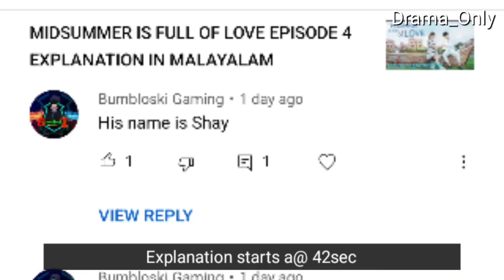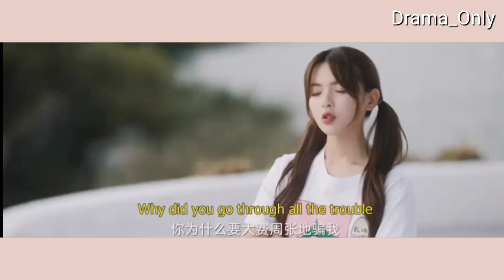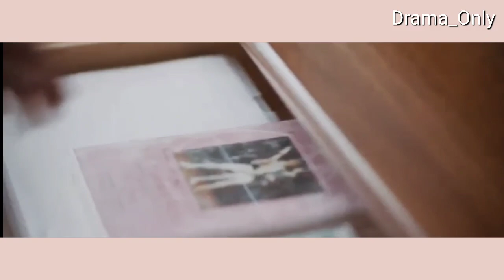MIDSUMMER IS FULL OF LOVE EPISODE 12/13 EXPLANATION IN MALAYALAM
We make this videos with the intention of educating others in a motivational and inspirational form. Our understanding is that it is in correlation to Fair Right Use, however given that it is open to interpretation, if any owners of the content clip would like us to remove the video we have no problem with that and will do so as fast as possible. Please message as on YouTube or Facebook if you have any concerns. We believe this videos are Fair use because: They are transformative in a positive sense, we take clips from various sources to help create an atmospheric feeling that will help peoples in hard situation in their life. We also do not wish to use the heart of any piece of work that would have decrease the market value of the original content if anything we hope to promote the content so that people can reach out and subsequently increase the market value. Lastly these video for to educate people in an entertaining fashion. Given these are very short videos, the short part we use within them act as a catalyst to for the reading. The people who want to delete the footage (if used one) instead of give as a copyright strike if you can contact us in mail  i will remove the content immediately or we are ready to give the revenue that we made from the video because we are spending lot of of time.